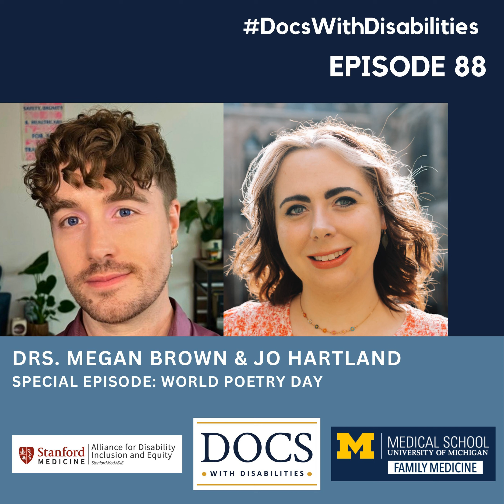Episode 88: Drs. Megan Brown and Jo Hartland, World Poetry Day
Interviewees: Drs. Megan Brown and Jo Hartland

 Interviewer: Dr. Lisa Meeks

 Description:

 In this episode, podcast co-host Lisa Meeks had the privilege of hearing from Drs. Megan Brown and Jo Harland,  two UK physicians with disabilities, who collaborated on a thought-provoking poem critiquing disability inclusion in the medical field.

 In this poem reading, Drs. Brown and Hartland challenges the narrative of "overcoming" and "inspiration porn" often associated with disabled individuals. They emphasize the importance of embracing one's true identity and resisting the pressure to conform to societal expectations. Reminding us that disabled individuals should not have to prove their worth above others and deserve to be valued for who they are.

 The poem also highlights the ongoing struggle faced by disabled healthcare professionals in securing necessary accommodations in their work environments. It sheds light on the burden placed on individuals to constantly fight for their needs and the importance of organizations recognizing and addressing these challenges.

 Listeners will gain deeper insights into the experiences of disabled healthcare professionals and the critical issues surrounding disability inclusion in the medical field.

 Bios:

 Dr Megan Brown is a Senior Research Associate in Medical Education at Newcastle University, in the School of Medicine, in the UK. She trained as a doctor, but decided to leave practice and has subsequently pursued medical education research. She is multiply disabled – she uses a walking stick, and is neurodivergent. Megan’s research has focused on issues relating to the clinical education workforce within the UK, and equality, diversity, and inclusion within this workforce across the spectrum of undergraduate to postgraduate experience. She is a published poet, and is passionate about creative methods of expression and research.

 Dr Jo Hartland (they/them) qualified from Cardiff University in 2013 and left NHS clinical work in 2018. They have worked at the University of Bristol Medical School since 2018, and are the current School Deputy Education Director for Student Equity Diversity and Inclusion. Their teaching focuses on the integration of marginalised people’s voices in healthcare curriculums, and empowering students to be agents of change in the face of health inequity. They sit on the executive board of the UK Medical Schools Council EDI Alliance, with a focus on LGBTQ+ inclusion and reasonable adjustments for disability. Their research interests lie in the intersection of professionalism and how this can act as a gatekeeping device for marginalised communities accessing healthcare careers. Outside of their university work Jo is a queer health activist and lead author of the GLADD UK Charter on So-Called LGBTQ+ ‘Conversion Therapy’. In 2022 they received the NHS England LGBTQ+ Health Advisor Award and Attitude magazine’s 2023 Pride Award.

 Transcript

   World Poetry Day

   UNESCO

   Medical Education

   General Medical Council

   Equality

   Disability inclusion

   Medical School

   LGBTQ+

   Conversion therapy

   Disability community

   Ableism

   Reasonable adjustments

   Equality Act

   Trauma

   Joy

   Resilience

   Advocacy

   Policies

   Documents

   Produced by: Gabe Abrams and Lisa Meeks

 Audio editor: Jacob Feeman

 Digital Media: Katie Sullivan